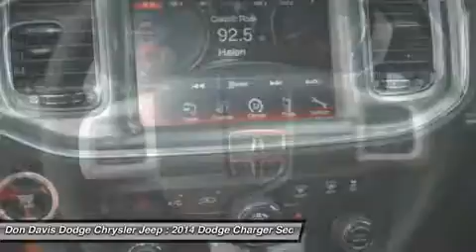2014 DODGE CHARGER Arlington, TX E26277